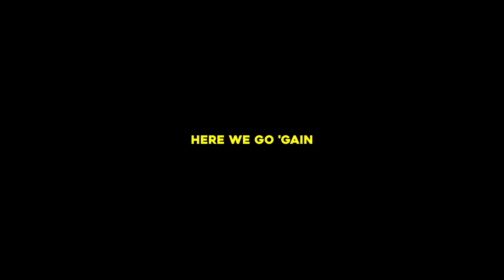TENDOU SATORI RAP | "Blocked. Blocked. Blocked." | Freeced | Haikyuu!! AMV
Enjoy the tendou satori rap, blocked blocked blocked, by freeced, a haikyuu amv.

Music and lyrics by Freeced. Production, recording, mixing, and mastering by Freeced. Video edited by Freeced.

Special thanks to Dan Bull (Boom Boom Boom Boom Boom Boom Boom Boom Boom Boom Boom Boom Boom) and The Stupendium (Ad Infinitum) whose songs inspired parts of this one.